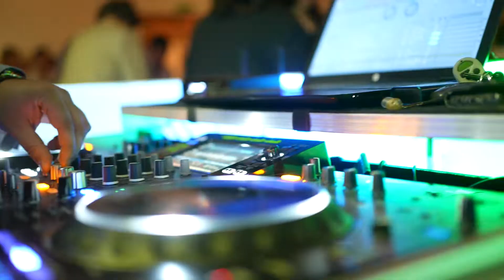Renee & Jake - Wedding Highlights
Filmed by Stu Dwyer for Stu Art Video Productions @ Vue on Halcyon